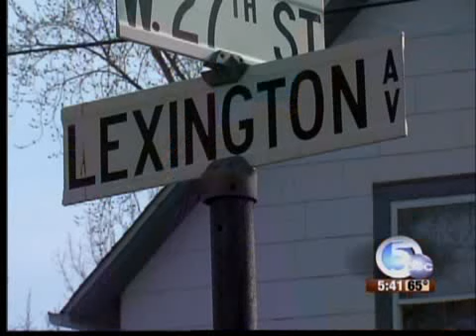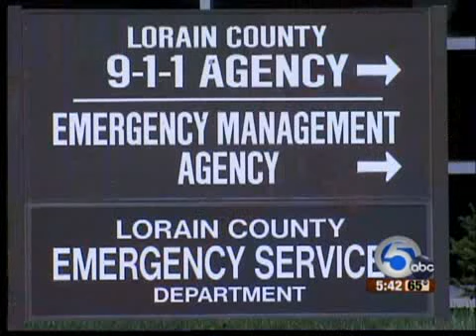Lorain April fool's prank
Tiffany Morland faces charges of making false alarms after an April fool's day prank.  Police responded to her west side address after her mother called 911 saying she had been shot.  As it turns out, Morland's 12 year old nephew was helping play a trick on his grandmother.